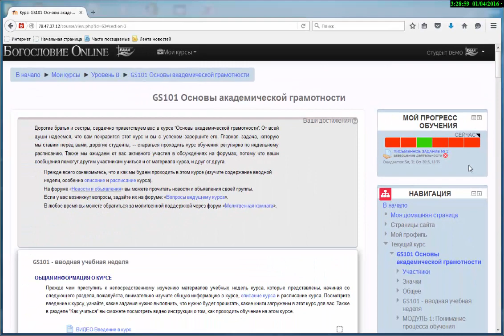Руководство_Мой прогресс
Мой прогресс